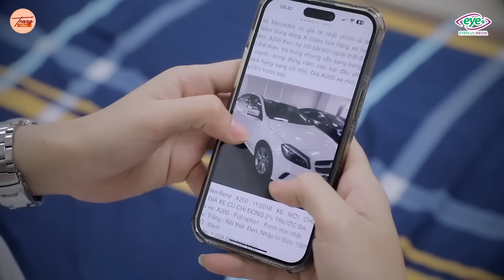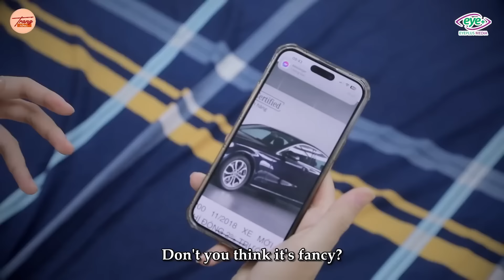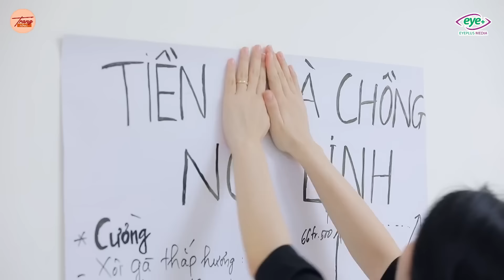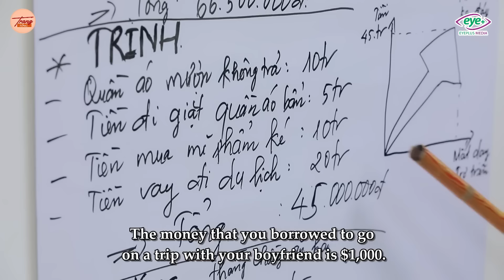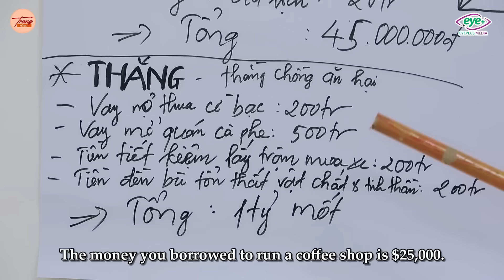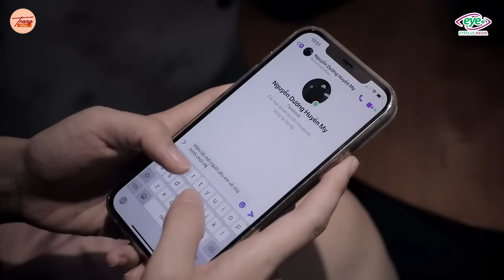Trang Tổng #461: Cô Gái Cảm Thấy Bị Nhà Chồng Lợi Dụng,Quyết Ra Đi Để Đòi Lại Công Bằng Cho Bản Thân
Cô Gái Cảm Thấy Bị Nhà Chồng Lợi Dụng,Quyết Ra Đi Để Đòi Lại Công Bằng Cho Bản Thân